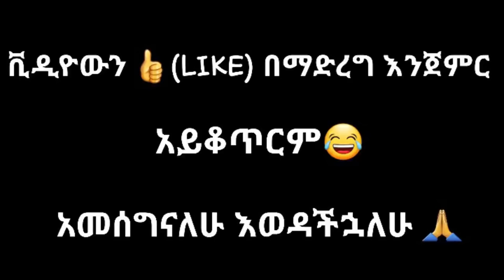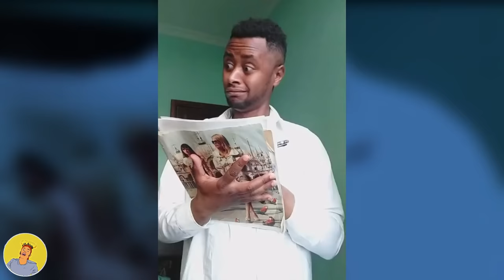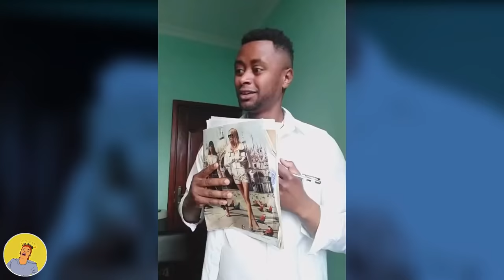ethiopian funny video and ethiopian tiktok video compilation try not to laugh #23